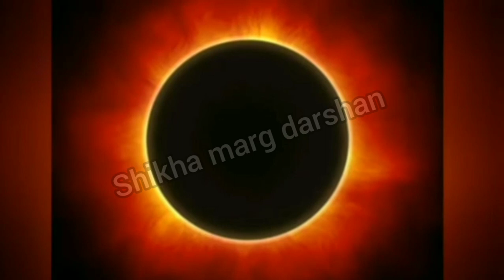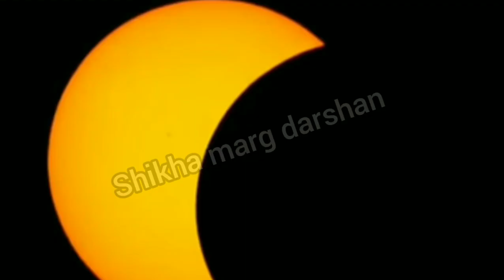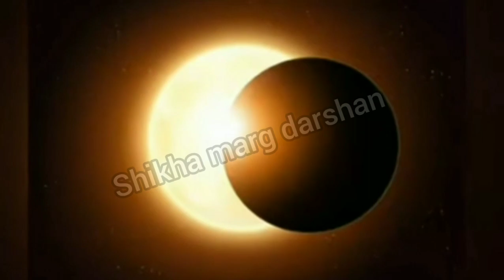आज है सूर्यग्रहण कितने बजे लगेगा, ग्रहण का समय | Solar Eclipse 26 मार्च 2024 | Surya grahan kab hai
आज है सूर्यग्रहण कितने बजे लगेगा, ग्रहण का समय | Solar Eclipse 24 मार्च 2024 | Surya grahan kab hai @Shikhamargdarshan

सूर्य ग्रहण कितने बजे लगेगा, ग्रहण का समय | ग्रहण के दौरान न करें ये काम | Surya grahan time
solar eclipse 2024 kab hai

YouTube question 👇👇👇

Surya Grahan 2024 |  सूर्यग्रहण की पूरी जानकारी Solar
सूर्य ग्रहण कितने बजे लगेगा, ग्रहण का समय | ग्रहण के दौरान
In 2024 lunar eclipse.
Surya Grahan 2024 | सूर्यग्रहण 2024 | Surya Grahan 2024 Date and Time | Solar Eclipse 2024 in India | Surya Grahan kab hai 2024
Solar eclipse 2024 kab hai । Suryagrahan kab lagega। aaj kitne baje suryagrahan